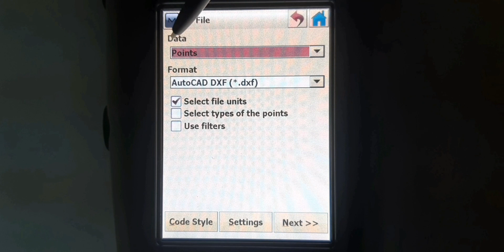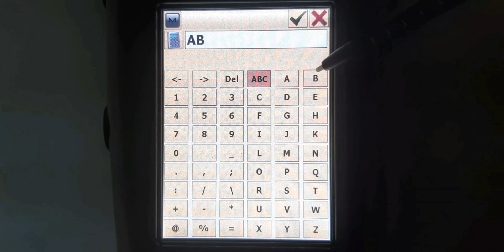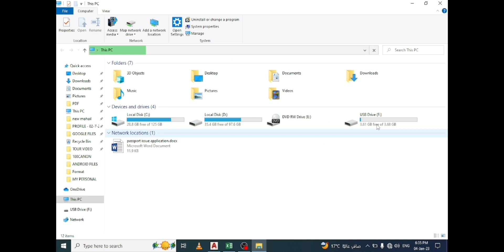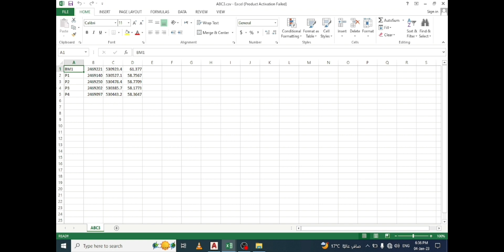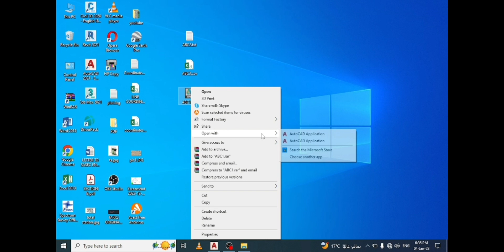How to export data from sokkia gps grx2(magnet field)by memory card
we can export our points data from gps grx2 in different formate,(DXF,CSV,TXT)